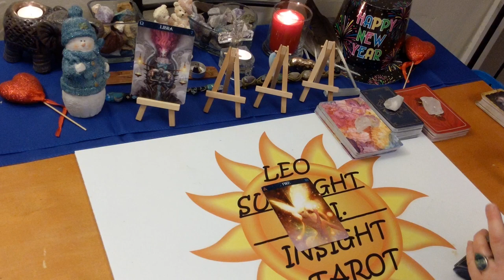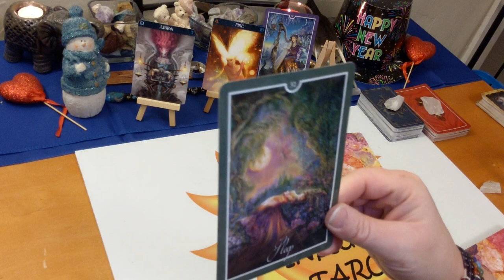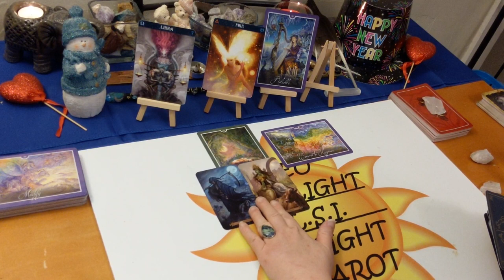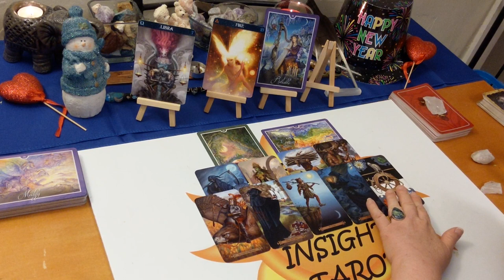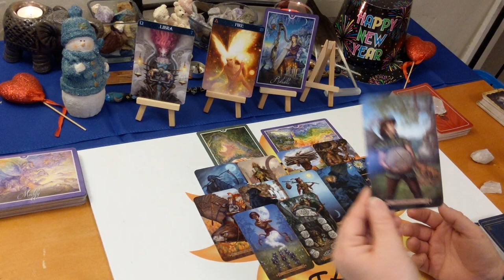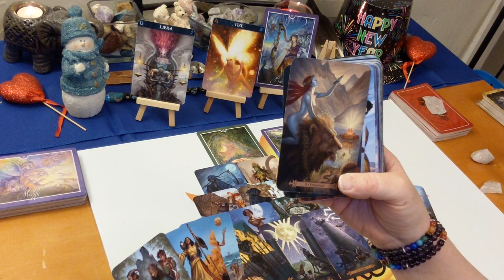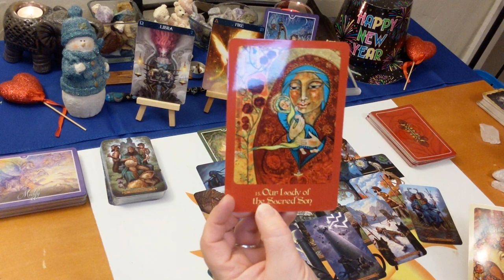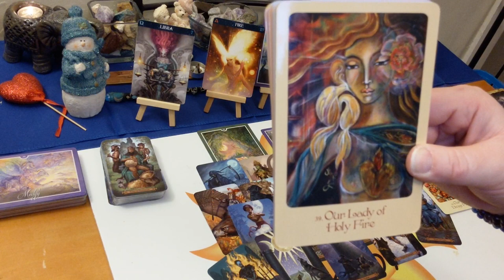Libra Love "Both Committing to Happiness" February 2020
♎Libra♎ Love Connection Tarot & Oracle Card Reading for February 2020. Current energy between you & them A look at your love connection situation. This has to be an actual connection of some kind.

🎴Decks used:
Spellcaster’s Tarot – Melanie Marquis